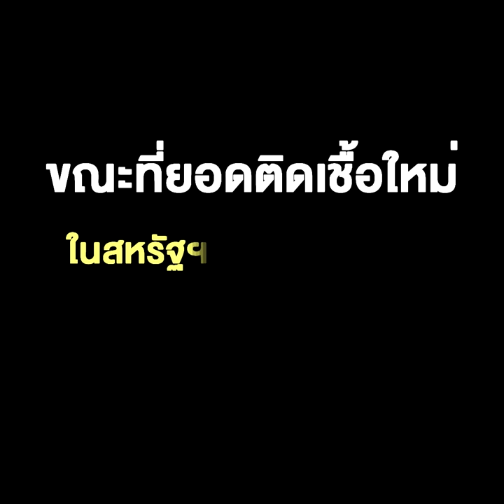‘ทรัมป์’ ลั่นจะไม่บังคับชาวอเมริกัน ‘สวมหน้ากาก’ขณะที่ยอดติดเชื้อใหม่ในสหรัฐฯ พุ่ง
‘ทรัมป์’ ลั่นจะไม่บังคับชาวอเมริกัน ‘สวมหน้ากาก’ขณะที่ยอดติดเชื้อใหม่ในสหรัฐฯ พุ่งเกิน 70,000เป็นวันที่สอง